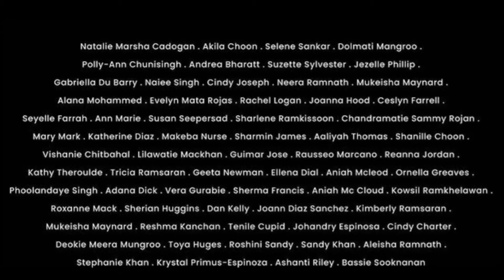Dingolay refix/ Feel the Love (Soca 2021 cover)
It is Carnival time. A time that is usually filled with so much love. A time for unity. This year things are a little different. Not only are we not able to take to the streets but the country is currently fighting for its soul. The lives of our women are being taken. This song has been dedicated to the cause. What does Carnival have to do with it? Everything. Carnival has historically been a revolutionary activity. It is Trini people's way of expressing themselves fully. We created our own holiday to demand respect for our people and culture. Let us do that. Let us use this time to demand respect for our women. If possible, take the streets Carnival Monday and Tuesday for a different cause.